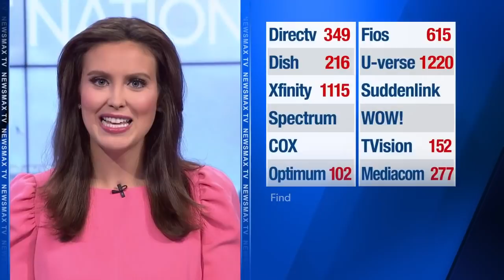Will Texas voting and abortion bills help Democrats or Republicans? | REACTION | John Bachman Now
Political analyst Mark Halperin gives his take on the political impact of the recently passed election integrity and abortion bills in Texas - Via Newsmax's 'John Bachman Now.'